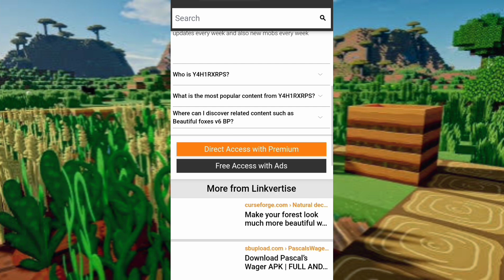True Frost Slayer Addon BPK SMP S3 Mod in Minecraft PE 1.19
⏭ Chapter

00:00 - Thunder Slash
00:18 - Tornado Slash
00:37 - Inferno Slash
00:50 - Diamond Slash
01:04 - Air Strike
01:10 - Swords Slash
01:21 - Skill Test
02:18 - Combo Slash
02:45 - How to Download

Addon_Mods Minecraft PE